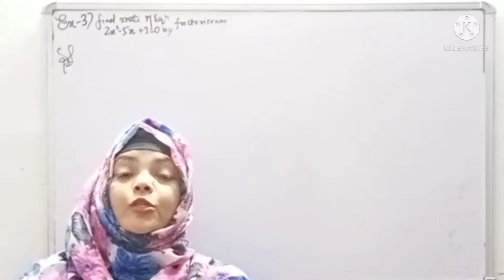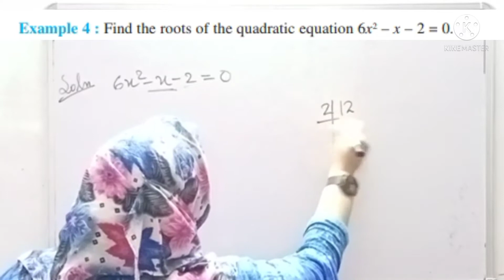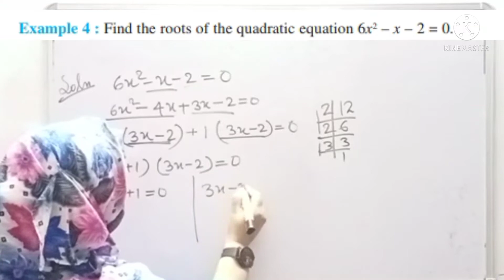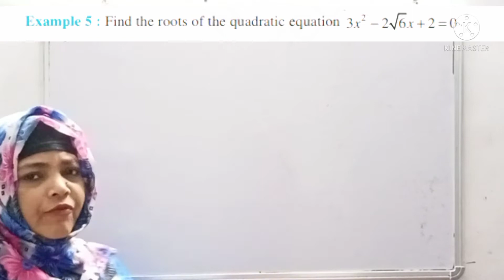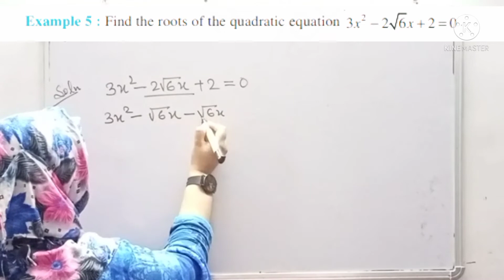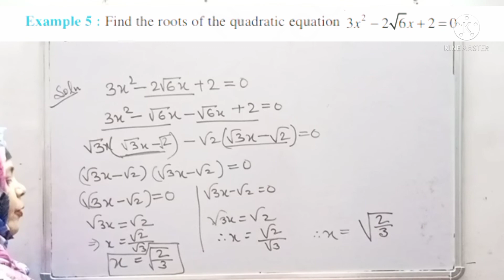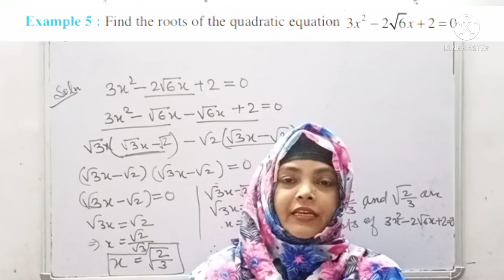NCERT MATHS CLASS 10 | QUADRATIC EQUATIONS | Example-4 & 5